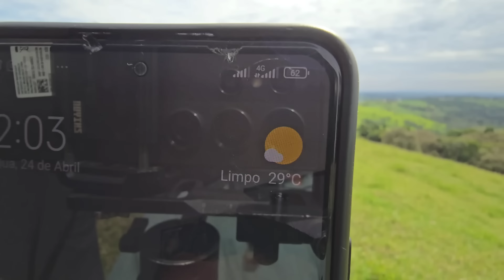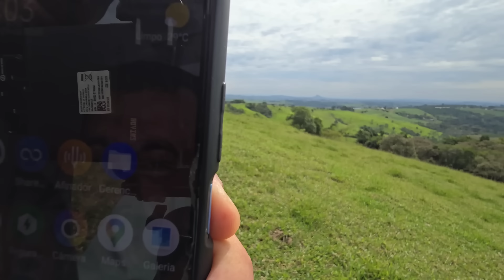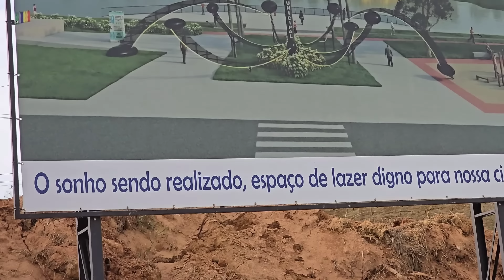CHÁCARA SÍTIO PANORÂMICO DO ANDERSON 14,9 HECTARES CASA BOA LAVOURA FRUTAS ÁGUA R$ 1MI-Código:2406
Chácara Sítio no município de Pinhalão norte do Paraná, são 149.000 metros (14,9 hectares), possui uma boa casa com vista panorâmica de 3 quartos, curral/mangueira, paiol/armazém, poço artesiano para 8.000 litros de água por hora, área de pasto cercada e piqueteada, 4 açudes, área de lavoura de milho e capiaçu, galinheiro, pomar com frutas, pega telefone celular, já tem Wi fi instalado, ônibus escolar passa na porteira, 7km da cidade, ótimo acesso e caminho, a propriedade tem escritura e Registro com georreferenciamento.

DOCUMENTAÇÃO 📝: ESCRITURA E REGISTRO.

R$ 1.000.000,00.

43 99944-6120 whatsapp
CRECI J6553